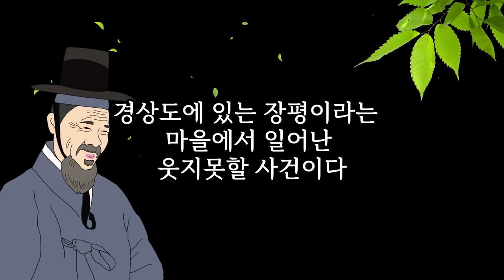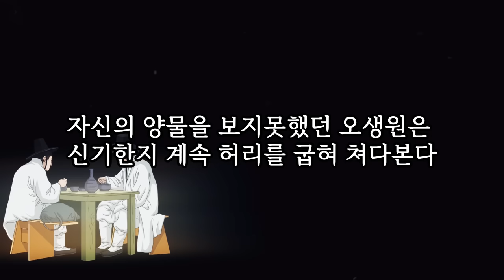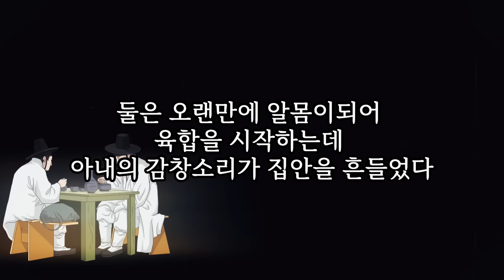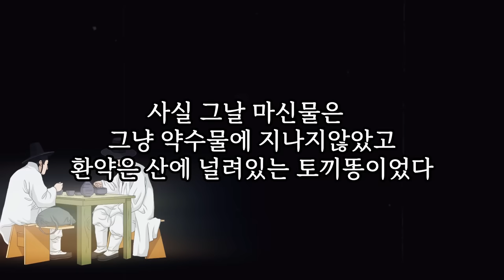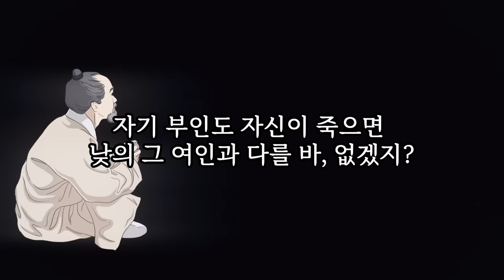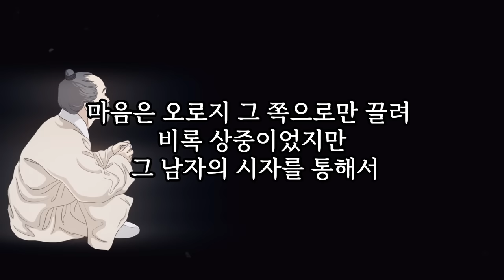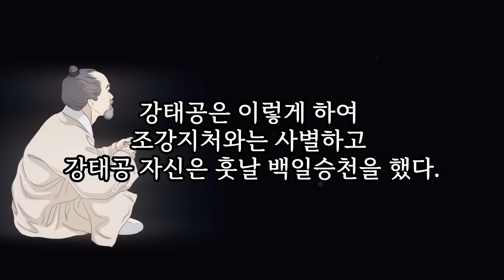현장에서 잡힌 마누라 장인앞에 데리고갔는데....대 반전 [해학과 웃음이 가득한 이야기]